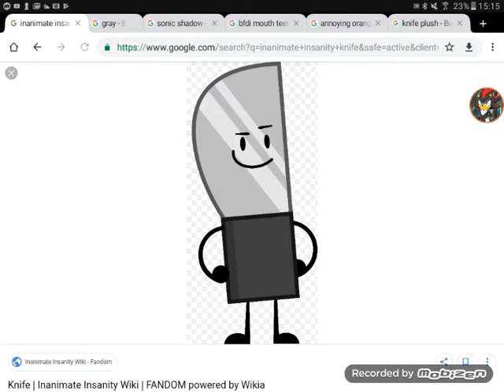Roasting Knife From Inanimate Insanity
Hahaha So Funny